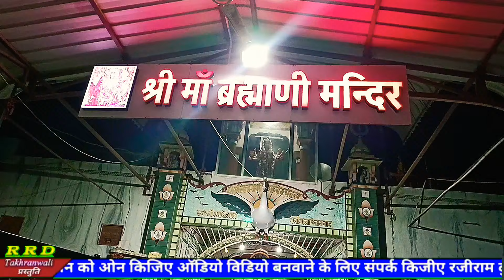भवन में जागो मां काली||Kali Mata ke bhajan||derun Bhajan||RRD takhranwali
काली माता का बहुत सुंदर भजन डेरूंऔ पर

भवन में जागो मां काली नगर कोट माता जी का भजन

विडियो रिकॉर्डिंग दुपगा म्यूजिक स्टुडियो ताखरांवाली